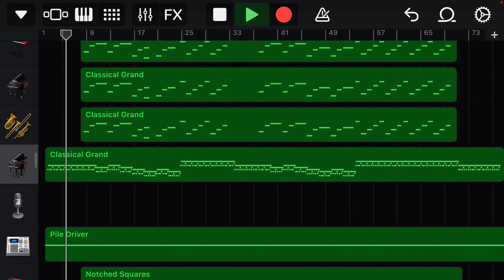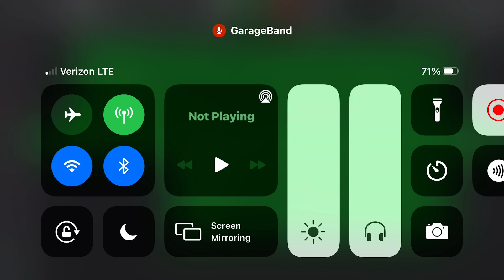Halloween ends fan theme 🎃